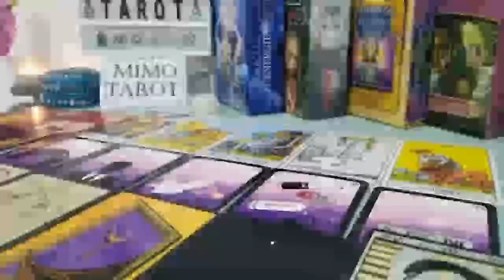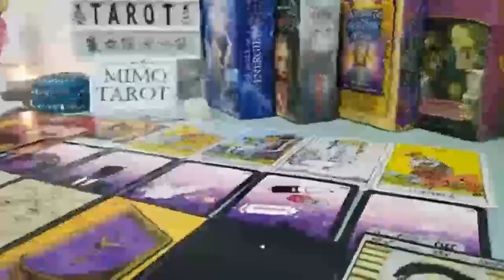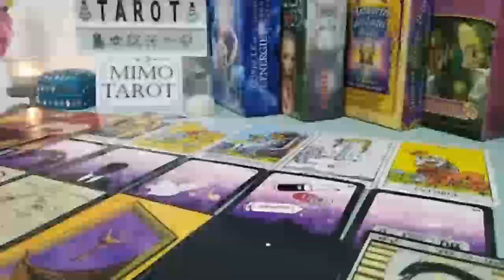TAURUS TAROT LOVE READING NOW THEY'RE SALTY